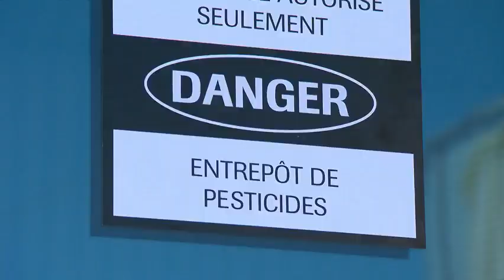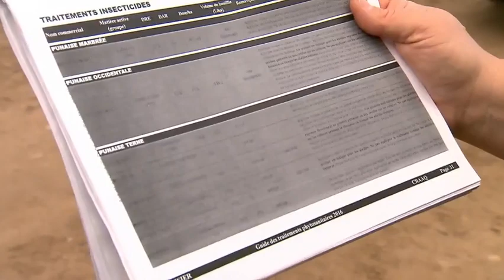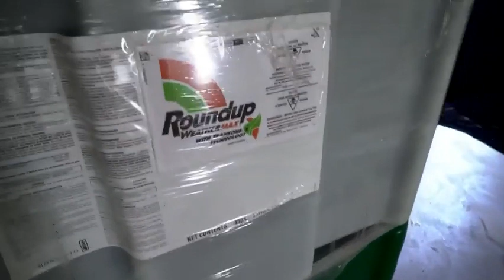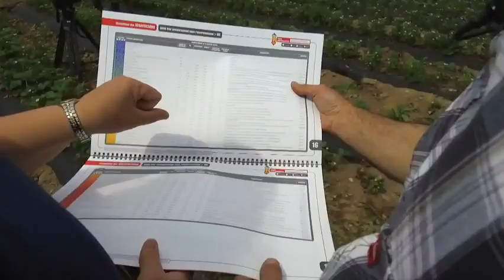La semaine verte | Projet de réduction des pesticides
Comment réduire le nombre de pesticides qui aboutissement dans nos rivières? Un projet pilote auquel participe une centaine d’agriculteurs québécois a peut-être la solution.